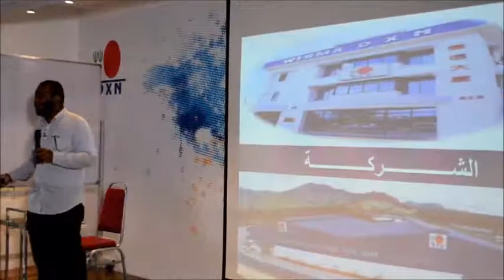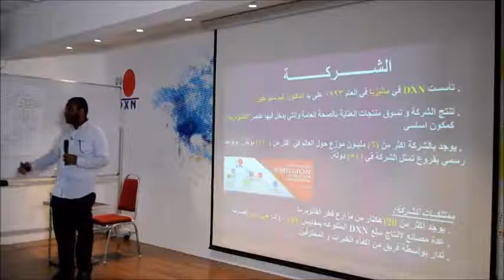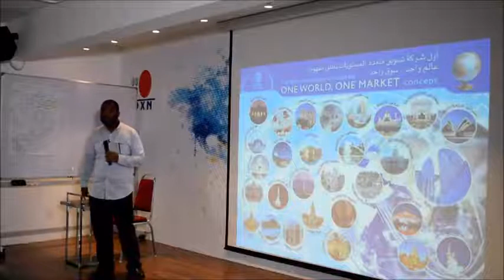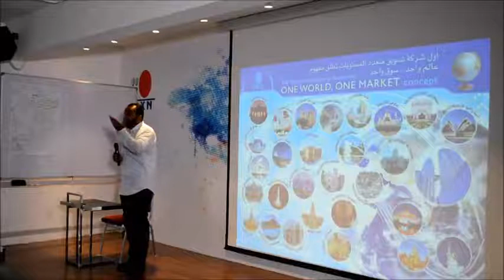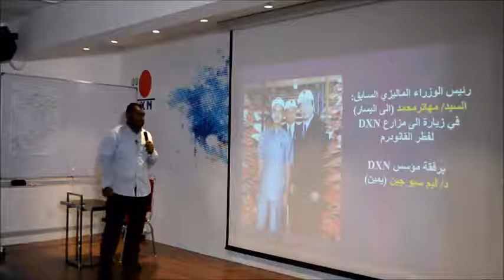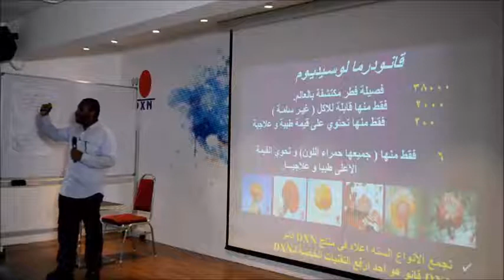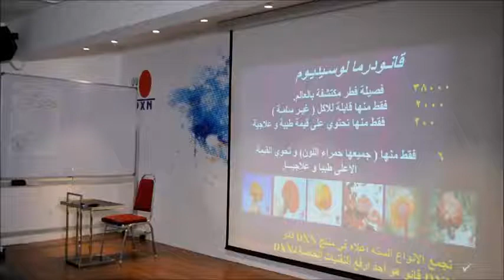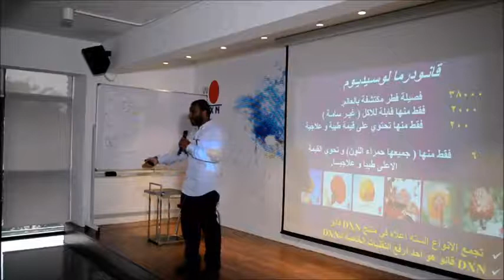(المحاضرة التعريفية) ضمن برنامج مهارات بناء فريق العمل الجزء الأول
للتسجيل والمشاركة مع فريق كمال مرزوق الدوسري يرجى الضغط على الرابط التالي:
لمزيد من المعلومات والاستفسار يرجى الاتصال المباشر على الرقم :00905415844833